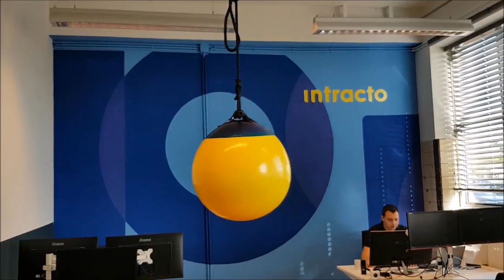Intracto LinkedIn post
Boeit je huidige werk(omgeving) je niet meer? 🌊

Kom aan boord bij Intracto en vaar mee op onze koers! 🚢